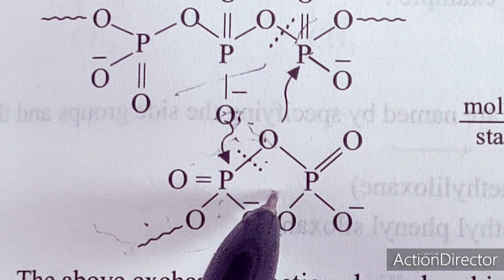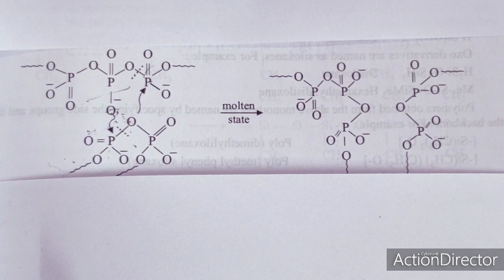Inorganic Polymers Part 4, Properties of Silicones by Dr Geeta Tewari